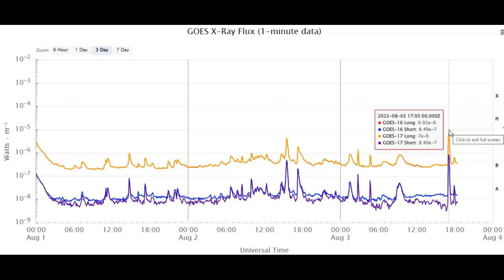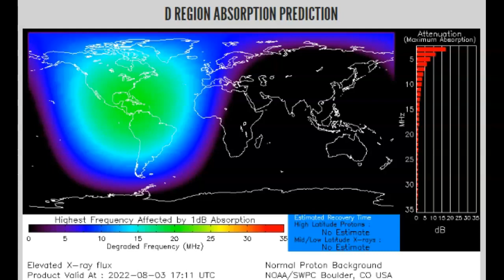Large Earth Facing Solar Flare Just Erupted Causing Solar Tsunami And CME Inbound!